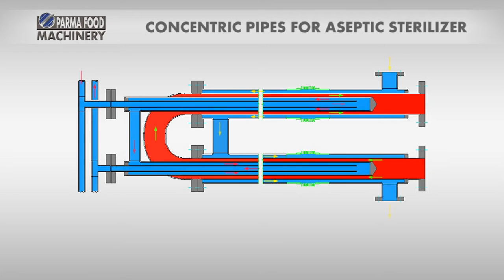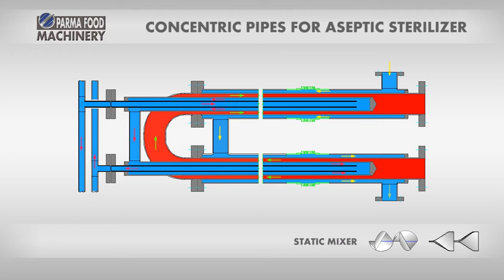Parma Food Machinery - Video Tecnico ad uso Fiera - Concentric Pipes for Aseptic Sterilizer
Concentric Pipes for Aseptic Sterilizer - Animazione grafica per la rappresentazione dei flussi